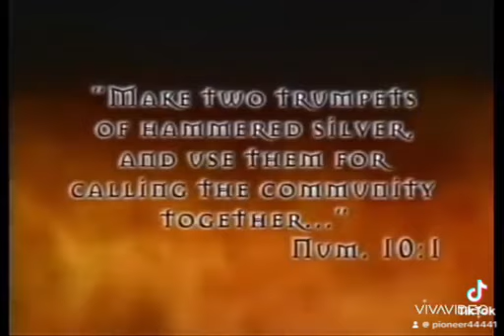11 May 2024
& 8j THE ARK OF THE COVENANT, ALSO KNOWN AS THE ARK OF THE TESTIMONY OR THE ARK OF ALMIGHTY: ETHIOPIAN; AFRICAN!
In the area of Bahir Dar in modern day Ethiopia where research is showing to be a part of the original land of Galilee priest's has said that they have ancient artefacts and more. It is said that they was brought there from Jerusalem which research shows to be Yeha & Yaha in Tigray North Ethiopia, due to issues that was happening in Judea. Among these ancient artefacts was 2 very unique silver trumpets, very long in shape that they say is the literal trumpets the ancient Israelites walked with when traveling with the Ark of the covenant.
Remarkably they match ancient carvings and images made by Rome of when they plundered Jerusalem in AD70. The exact same shape and style as in all the museums, pictures, carvings in Rome and across Europe. This potentially proves that the trumpets the men here say is of ancient Israelite origin is very like to be true and not just a random claim. It is also biblical that the Israelites specifically made 2 silver trumpets (Numbers
10:1-10) that the Israelite tribe of Levi would walk with and sound to assemble the people.